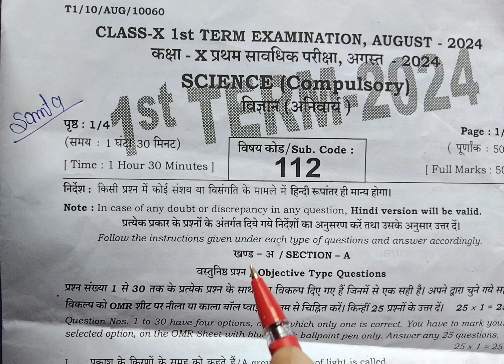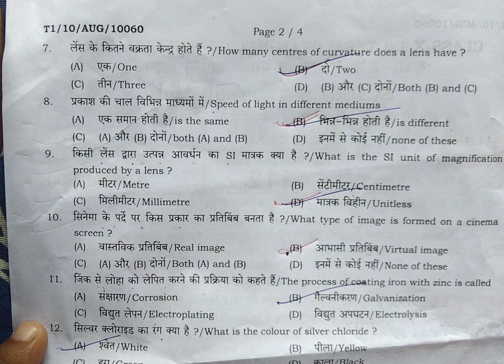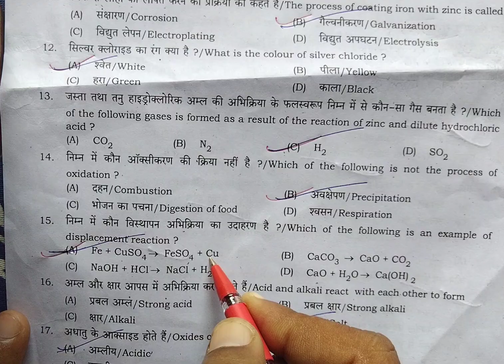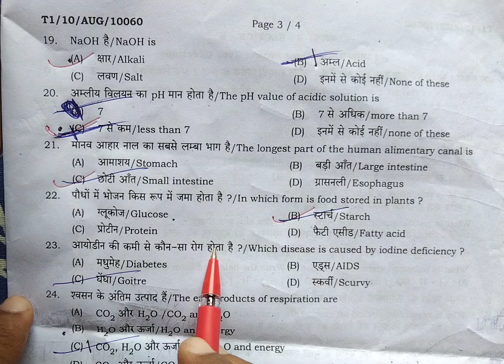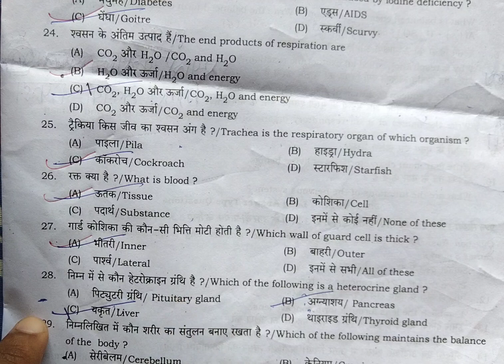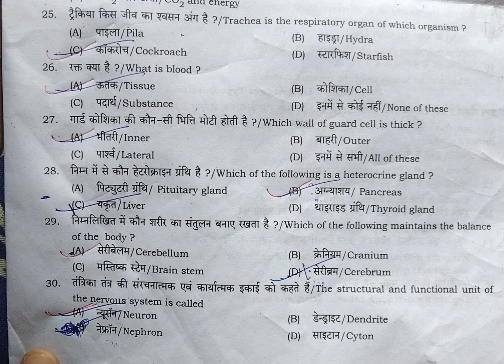Class 10th Science Answer key | Bihar Board Monthly Exam August |10th Science Question